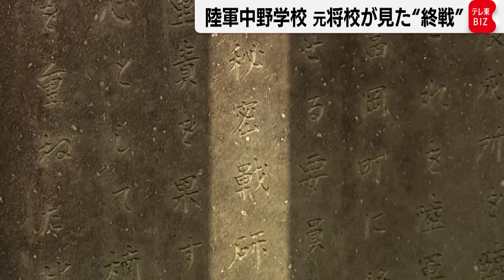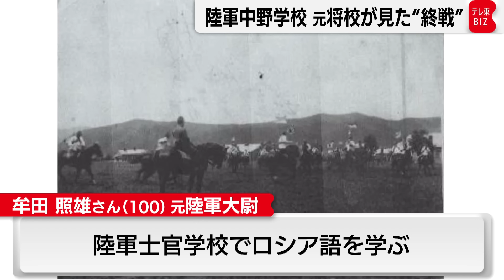【前編】陸軍中野学校 元将校が見た“終戦”（2022年8月18日）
※「【後編】陸軍中野学校　元将校が語る“情報”」はこちらからご覧いただけます。

終戦から77年。

大戦中、日本で初めての“秘密戦士”養成機関が設立されました。
その名は、「陸軍中野学校」。
武力ではなく、諜報や防諜、謀略といったインテリジェンスの能力を磨き上げ、当時の陸軍にあって「軍服を着ない」異色の軍人が誕生しました。
戦闘が激化するなかで、ゲリラ戦の教育課程も加わり、2000人を超える卒業生は、数多くの戦地に赴いて難局打開の期待が寄せられました。

最高機密とされた養成機関を卒業した生き証人が見た“終戦”とは・・・